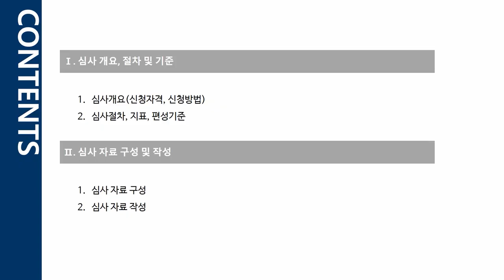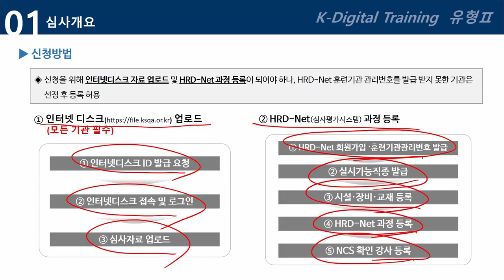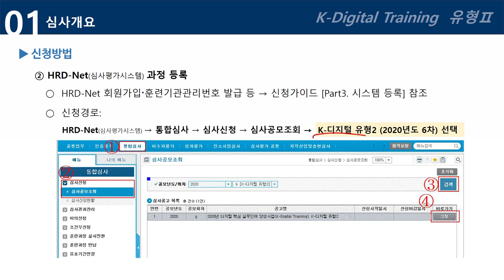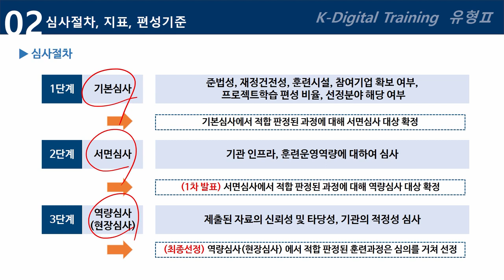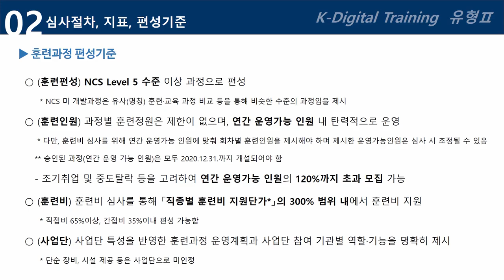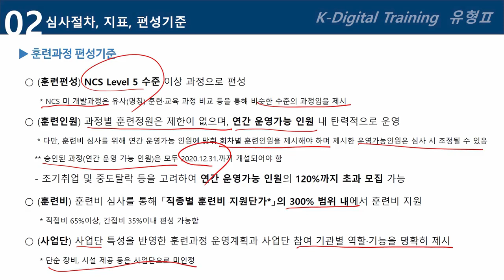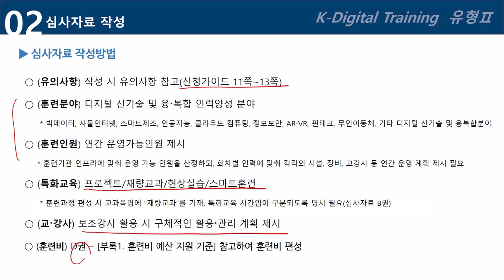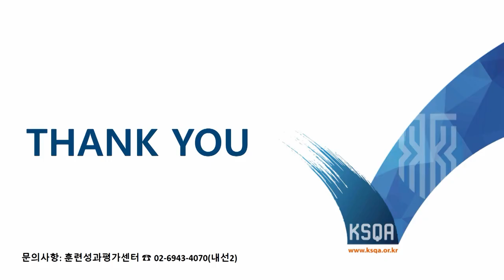[2020년 K-DT] 3. 디지털 핵심 실무인재 양성사업 디지털유형2 신청방법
디지털 핵심 실무인재 양성사업 훈련기관 설명회 동영상
3 .디지털 핵심 실무인재 양성사업 디지털유형2 신청방법